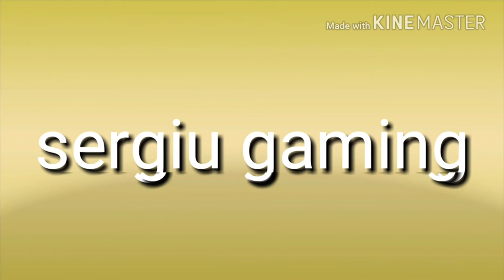Noa mea intro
Sper sa va placa cat mai mult